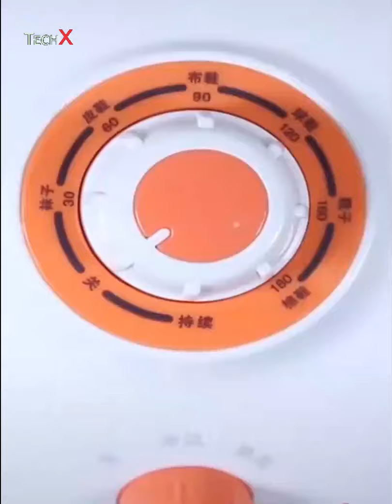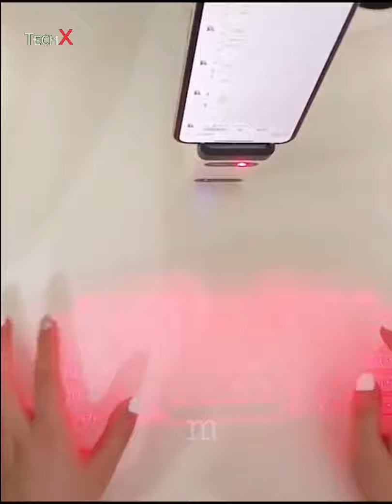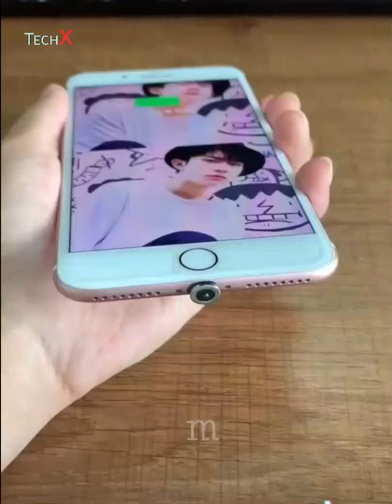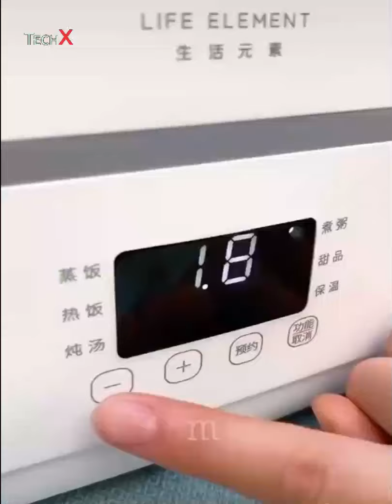Amazon favorites 2020